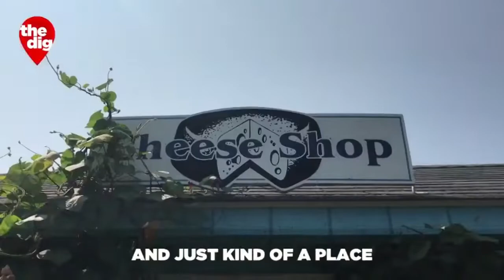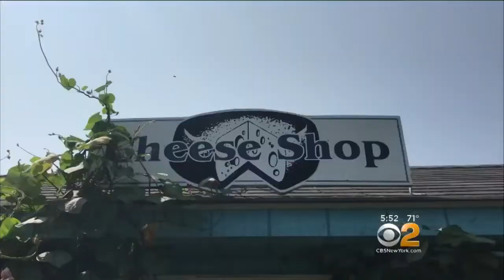The Dig: Long Island Goats Making Cheese And Beauty Products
A dairy farm in Long Island is using their cute goats to make cheese and a variety of beauty products, CBS2's Elle McLogan reports.